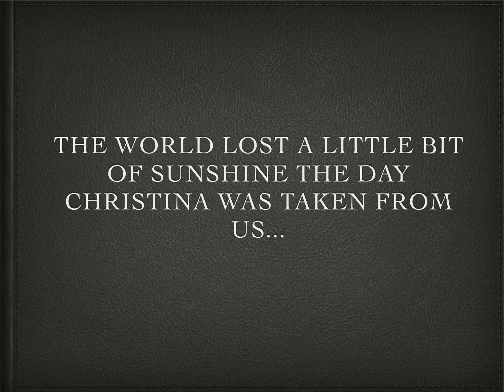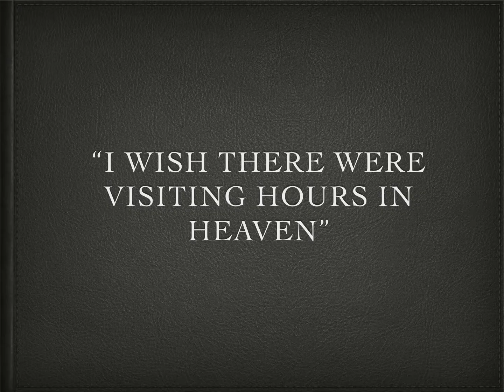Christina Grimmie tribute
In memory of Christina Grimmie.
She sang so beautifully. May she Rest In Peace. 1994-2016